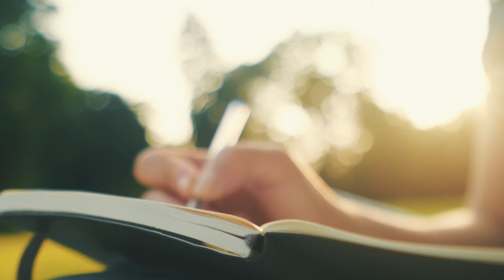"Total Meditation" trailer: Deepak Chopra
Centers for Spiritual Living brings you 90 minutes with Deepak Chopra on Monday, Oct. 5, 2020. The experience is just $40 and includes a copy of "Total Meditation" shipped directly to you.